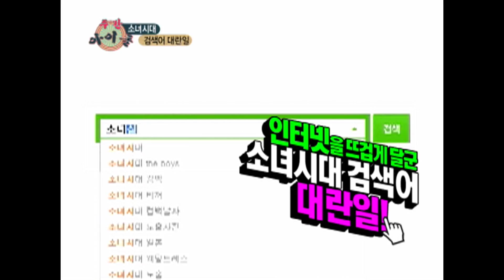주간아이돌 - (Weeklyidol EP.14) Girl's Generation Key Words Part1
(Weeklyidol EP.14) Girl's Generation Key Words Part1